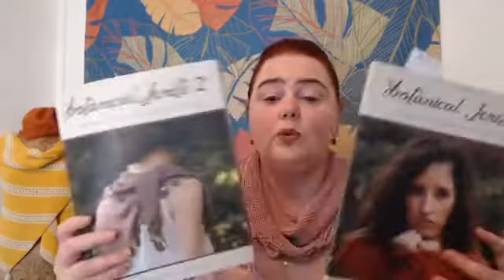The Quarantine Diaries Day Twenty Three: Friday April 17th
"Go To" Pattern Favourites thread on Skeinz Speak Easy
What will ordering and knitting be like in Level Three
New yarns coming for Level 3